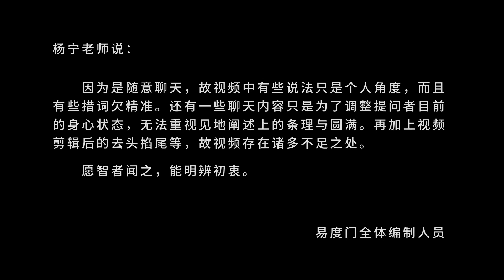我们都活在别人的概念和认知里 易度门 聊天室汇辑2015年4月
我们都活在别人的概念和认知里
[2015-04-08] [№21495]